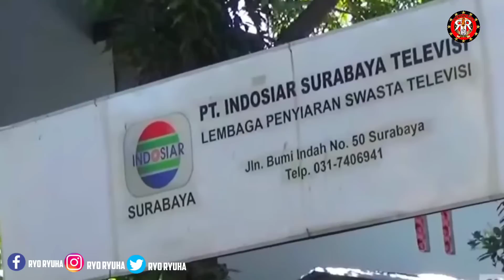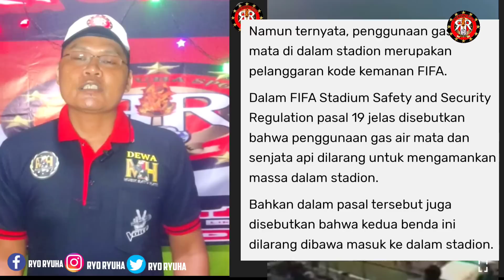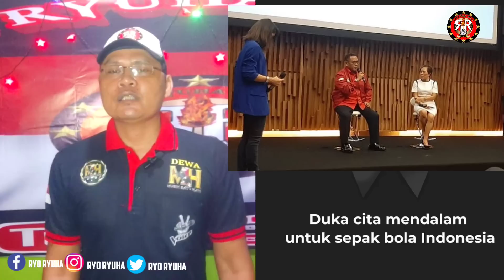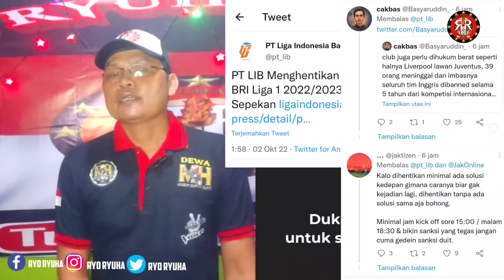PERSIB VS PERSIJA DI BATALKAN 😱😱🤔🤔